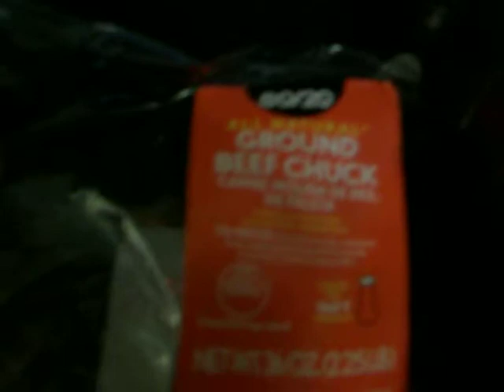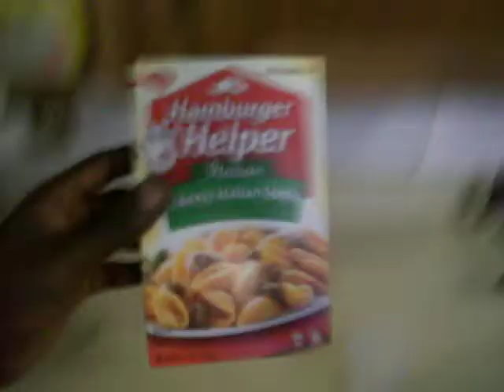Blackstheg OLD Traphouse 08